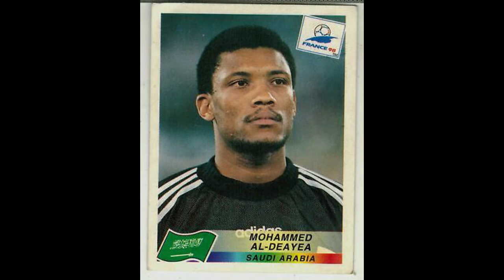Las atajadas de Mohamed Al-Deayea arquero de arabia saudita